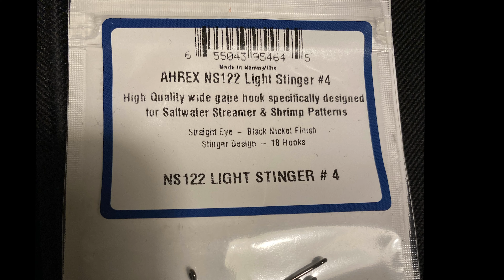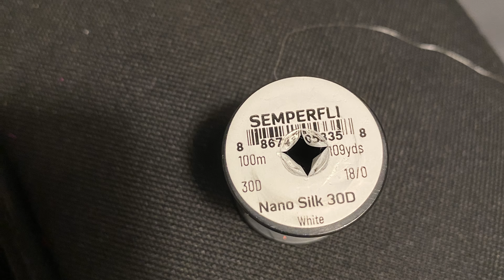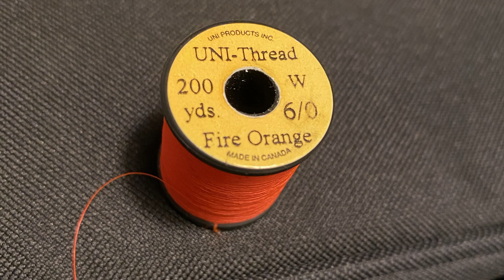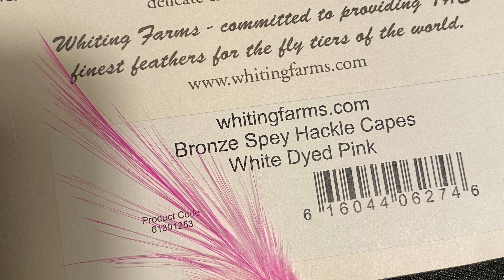Havsörings Premiär 2024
Häng med ut! Fiske & Flugmönster. Från en av dom mest efterlängtade dagarna här på västkusten, 1 april!

En helt magiskt underbar dag. Ute på en av dom vackraste kuststräckorna i Skandinavien, bästkusten! I Sverige, västra götaland och Göteborg och dess närområde.
Havsöringspremiärer när dom är som bäst. Delar även med mig av flugan som gav mig fisk den är här dagen. Flugmönster och beskrivning kommer i slutet av videon.

Sketfeske :)

00:00 Intro
01:02 Fiske & Upplevelser
08:04 Flugmönster

Krok: Ahrex NS 122 Light Stinger #4
Bindtråd:       SemperFli Nano Sild 30D, UNI-Thread (Fire Orange) 6/0
Stjärt:             Fly-Dressing Marabou (Olive)
Ribbing:         STROFT Nylon 0.20mm, Funkar med sjävklart med annan nylon lina ;)
Dubbing:       Sybai Fine UV Ice Dubbing (Light Olive)
Hackel:          Whiting Farms Bronze Spey Hackle Capes (White Died Pink), Egen färgat Spey liknande
                       fjäder (Olive) från från svensk odlad tupp. Inte höna som jag sade fel på i videon :)
Huvud:           FISH SKULL Fish-Mask #3. Fiskögon Holografiska (3-4mm)
UV Lim:         SOLAREZ Bone Dry. Ett favorit lim. Men hade här gärna använt ett tjockare för
                       infästnings utav plast huvudet från FISH SKULL

Spö:       R.L. Winston Rod Co. BL5 9" #7, 4 1/8 oz.

Länkar till de flesta materialen och utrustning finner ni här

Jag är inte sponsrad utav någon utav tycker helt enkelt detta är bra butiker som har en otroligt bra butik och service personal.

En av marknadens absolut bästa flugrullar till pris och kvalite. Inte bara det, erbjuder dom troligtvis marknadens absolut bästa garanti och service!